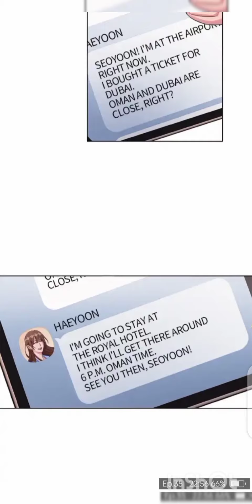The Dictator ||Episode 30-35